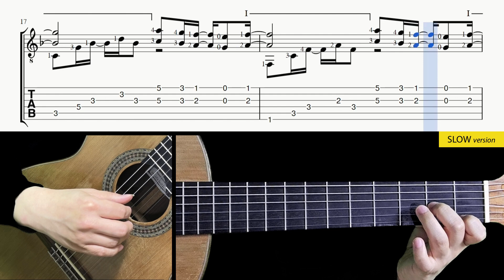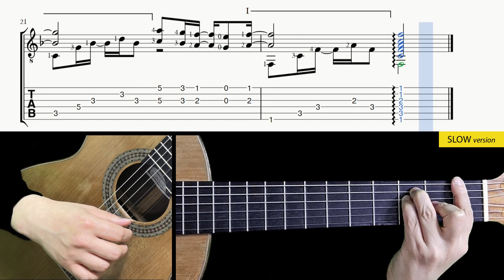You Are Not Alone - Fingerstyle Lesson + TAB